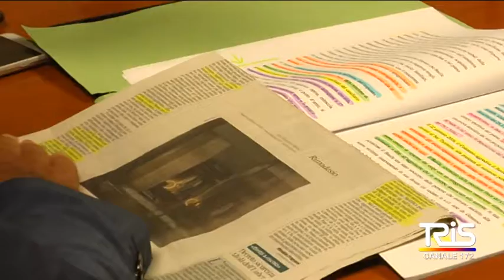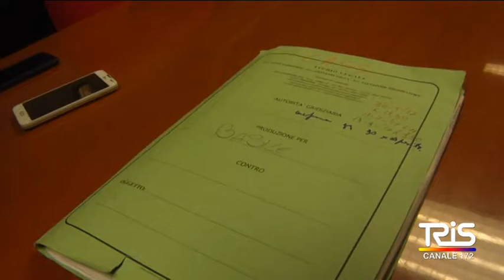Omicidio Cottonaro, condanna definitiva per il cognato, l'avv Giovanni Giuca, subito la modifica de